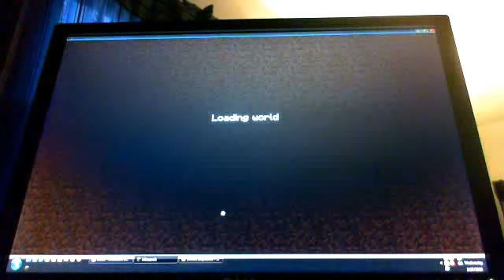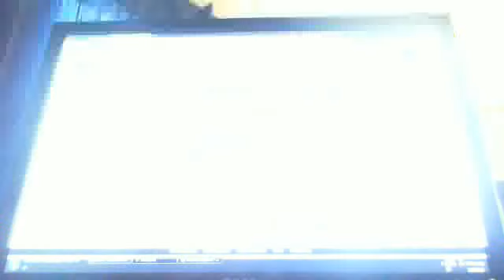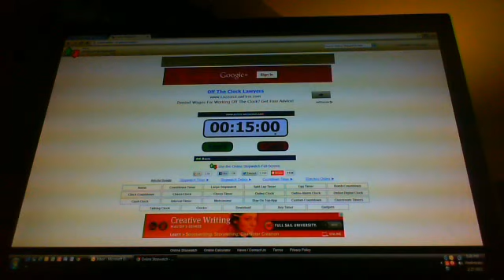GANDINK PLAYS MINECRAFT! EP. 3! YOU SEXY BEAST!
things got out of hand with the creepers notch. fix it.